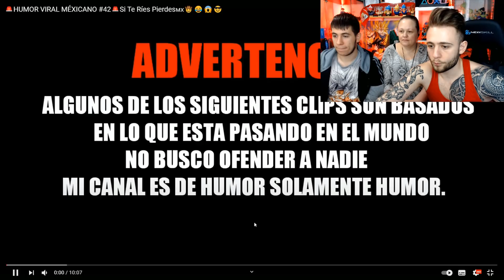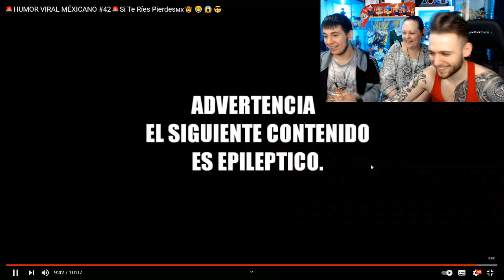PURO HUMOR MEXICANO MARZO 2021!🇲🇽 *para morirse de risa* 😂| 🇪🇸ESPAÑOLES REACCIONAN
⚠️ID PLAY 4 : eltito_delfifaYT
🎮🎧MI SET-UP🎮🎧
-10% código de cupón: eltito
(Obtenga 1 maillot gratis por pedido de 40 euros, 2 por 70 euros, válido por 7 días.)